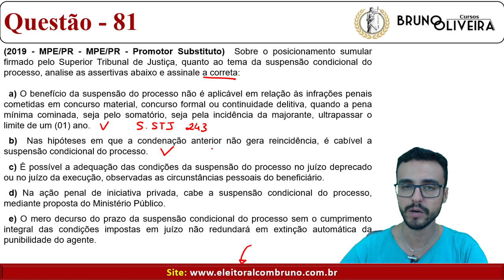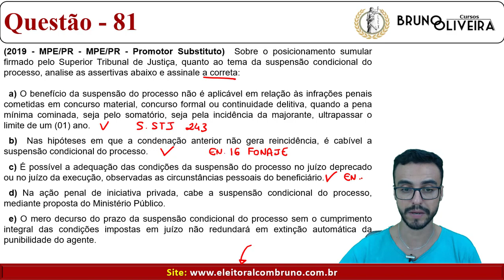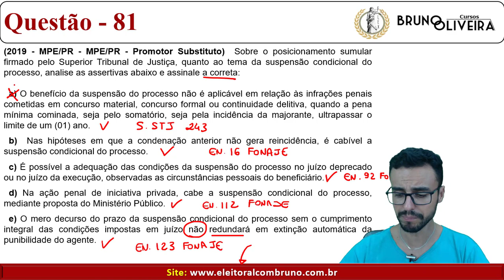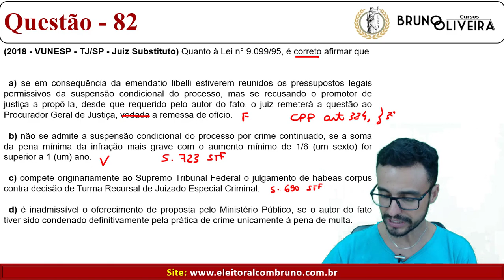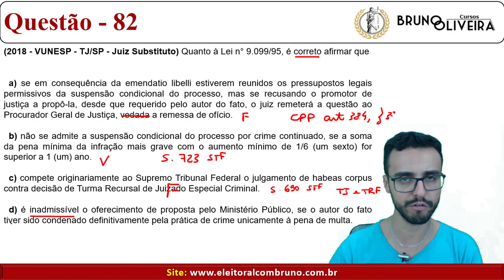TJ-MG - 1ª Instância - Noções de Direito - Aula 9 - Bloco 1